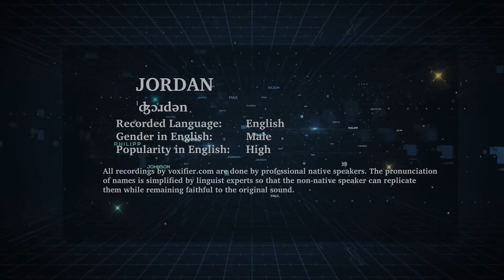English Pronunciation of Jordan - Voxifier.com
This is the English pronunciation, gender, and phonetics recording of the name Jordan. The same name may exist in other languages with different pronunciations.